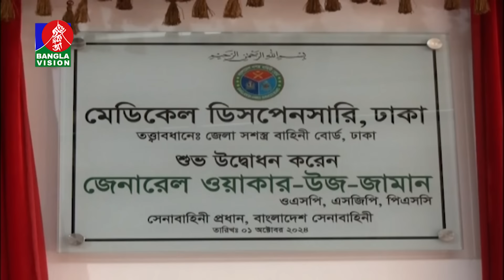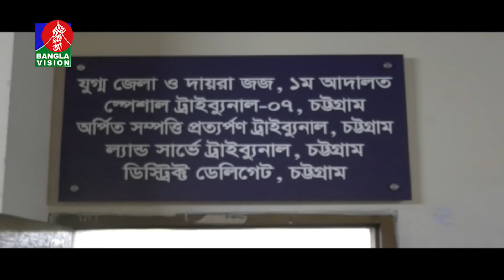রাত ১০:৩০টার বাংলাভিশন সংবাদ | ০১ অক্টোবর ২০২8 | BanglaVision 10:30 PM News Bulletin | 01 Oct 2024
রাত ১০:৩০টার বাংলাভিশন সংবাদ | ০১ অক্টোবর ২০২8 | BanglaVision 10:30 PM News Bulletin | 01 Oct 2024BanglaVision is the most popular TV channel in Bangladesh that offers unbiased & authentic news and entertainment programs.

BanglaVision HQ:
Dhaka-1205, Bangladesh.